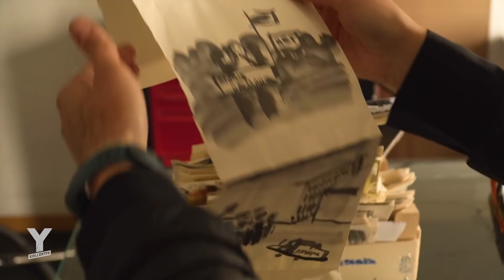Wie löse ich politischen Familienstreit? Wenn die Familie durch den Krieg zerbricht | Y-Kollektiv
Wie ist es, wenn die eigene Familie pro Putin ist und man selbst völlig anders tickt? Der Ukraine-Krieg sorgt in vielen Familien in Russland für Streit. Die Fronten verhärten sich zwischen denjenigen Familienmitgliedern, die den Krieg gerechtfertigt finden und von ihm nur als „militärische Spezialoperation“ sprechen und denjenigen, die Putins Angriffskrieg auf die Ukraine aufs Schärfste verurteilen.
In der Haut von jungen Russinnen und Russen, die Putins Propaganda nicht täuschen lassen, möchte Reporter Dennis Leiffels gerade nicht stecken.
Wir sprechen mit jungen Russ:innen genau über dieses Thema. Zum Beispiel mit Georgi aus Moskau. Er legt sich gerade mit seiner kompletten Familie an. Er hat seinen Job verloren, kann seine Meinung nicht offen sagen und seine Freundin überlegt, dass Land zu verlassen. Wie geht man damit um, wenn die eigene Mutter Propaganda glaubt?
Politik und Familie – das ist oft ein Minenfeld. Auch für Kira aus Leipzig. Sie ist gegen den Krieg. Deswegen hat ihr russischer Vater sie als westliche Schlampe beschimpft. Die unterschiedlichen Meinungen führen von einem Konflikt bis hin zum Kontaktabbruch mit der Familie.
Die junge Kunststudentin, Anastasia aus Bremen, hat noch Kontakt zu ihrer Familie in Russland und erzählt uns von früheren unbeschwerten Zeiten. Für sie ist der Krieg gefährlich und ein Verbrechen, weil sie Russland und die Ukraine nicht als Feine, sondern als Familie sieht. Durch ihre politische Kunst drückt sie Gedanken und Sorgen aus. Anastasia will nicht nur hoffen, sondern etwas bewegen. Aber wann sie ihre Familie wiedersehen wird, ist unklar.
Autor: Dennis Leiffels
Schnitt: Eike Bartsch
Kamera: Mathilda Kühne
CvD: Alina Schulz
Redaktionelle Mitarbeit: Paula Weiß
Musik aus dem Film:
Kid Sinius, Paul Kalkbrenner –The Flute Song // The Blaze – Territory
► Weiterführende Infos:
Hier kommt ihr zu unseren Interviews mit Georgi und der Ukrainierin Oleksandra:
Neue Züricher Zeitung: Gestern noch Enkel, heute schon Feind: wie russische Familien sich wegen der Ukraine zerstreiten
Deutsche Welle: "Wie kann man nur anders über diesen Krieg denken?" - Junge Russen über ihre Eltern
Deutschlandfunk Kultur: Russlanddeutsche und der Krieg - Wenn die Großeltern Putin-Anhänger sind